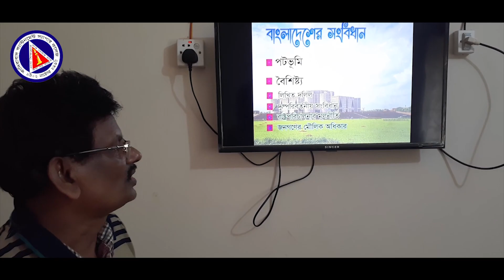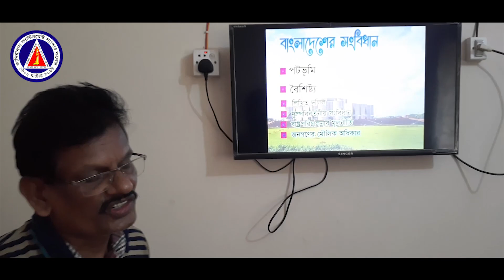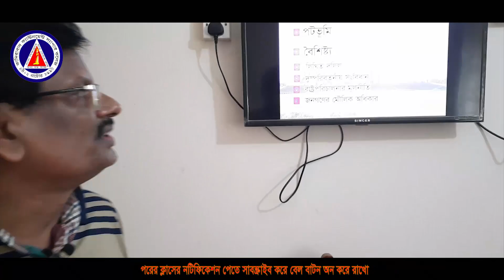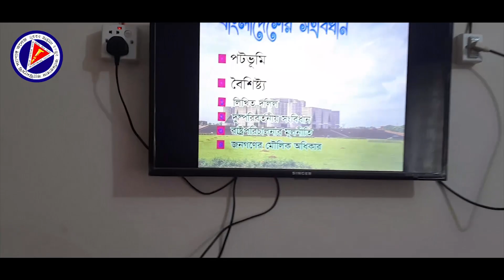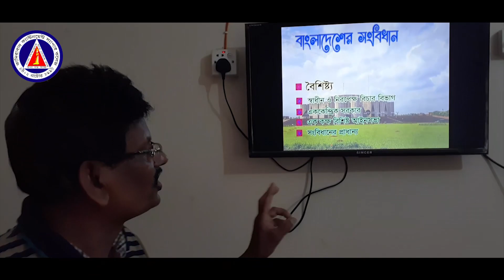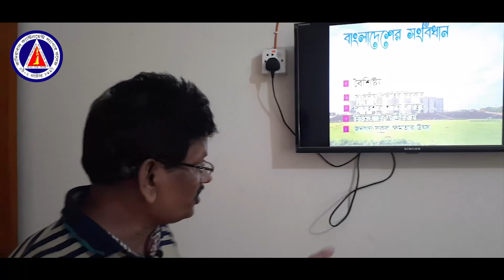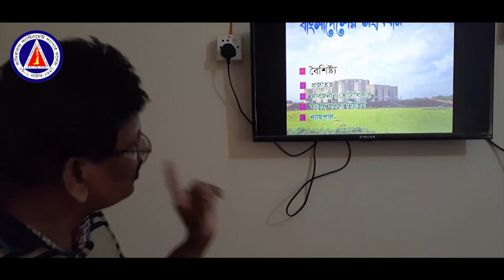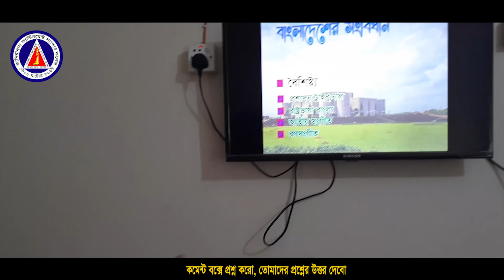Constitution of BangladeshII Lecture no-2 II একাদশ-দ্বাদশ শ্রেণির পৌরনীতি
পৌরনীতি ও সুশাসন সংবিধানে কার কী ক্ষমতা?